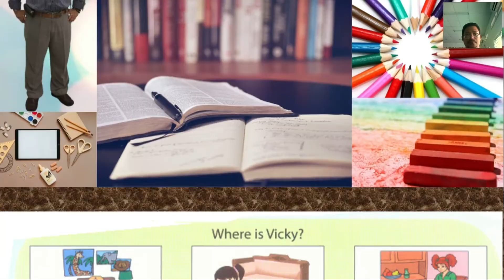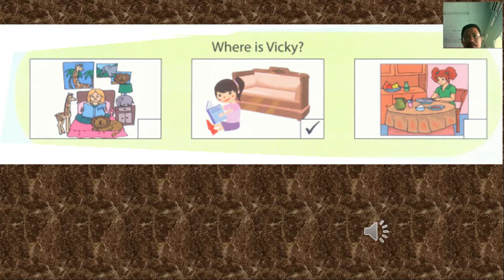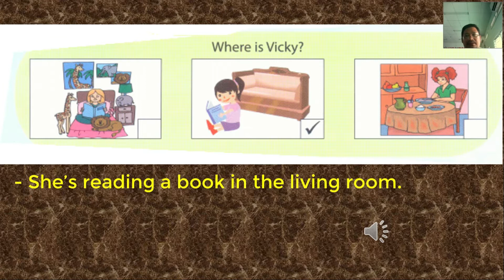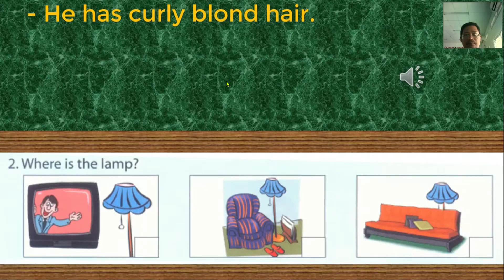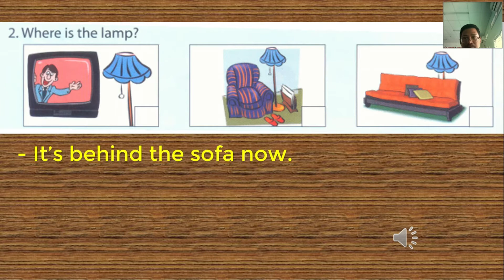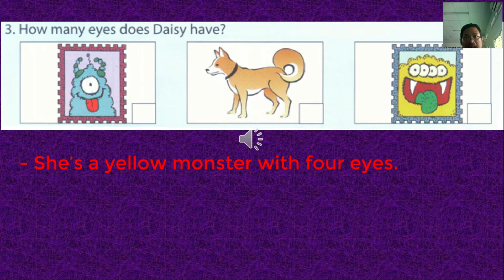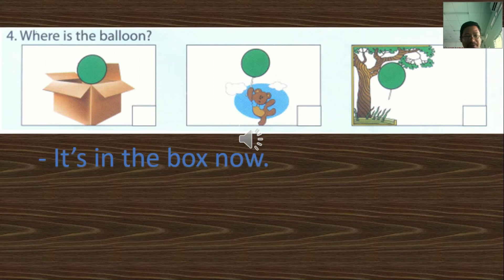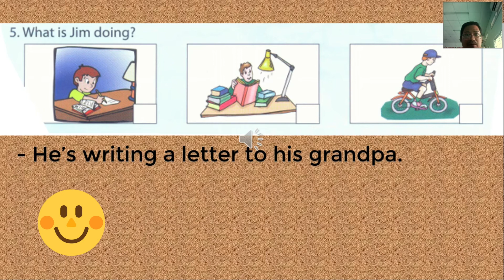Hướng dẫn học sinh luyện tập kỹ năng Nghe Phần 1 2